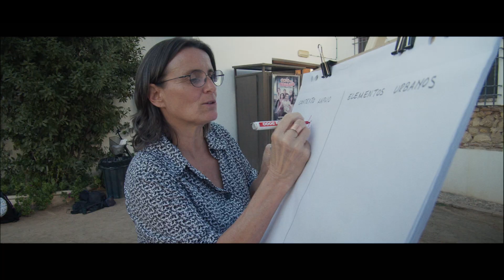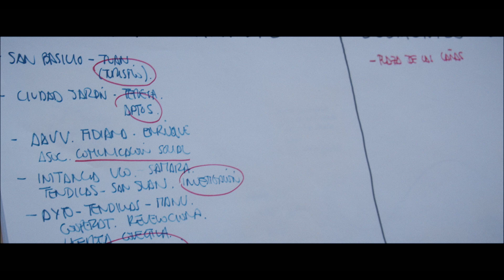FARO EN UN PATIO. Heritage City(zen) Lab - Laboratorio de Patrimonio y Ciudad(anía).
PAX-Patios de la Axerquía promovió un programa de acciones encaminadas a fortalecer la comunidad patrimonial de Córdoba y enriquecerla propiciando una reflexión transversal y multinivel, con encuentros ciudadanos y momentos de intercambio con expertos y agentes clave de prácticas nacionales inspiradoras.
Se organizaron talleres participativos sobre el valor del patrimonio para la sociedad y su capacidad para motivar un desarrollo urbano inclusivo y sostenible.
La actividad ha sido organizada en el marco de la tercera edición del evento FARO EN UN PATIO 2024 en el cine Fuenseca, Córdoba.

Con el apoyo de la World Monuments Fund y la colaboración del Instituto Andaluz del Patrimonio Histórico, la Escuela de Arquitectura de Sevilla, la Universidad de Córdoba, la Casa de Tomasa y Tantea Territorio Creativo.